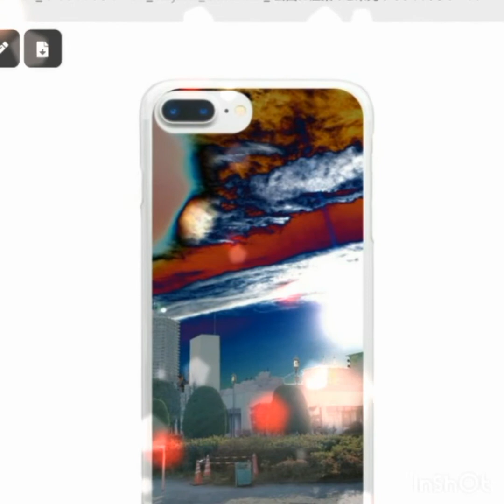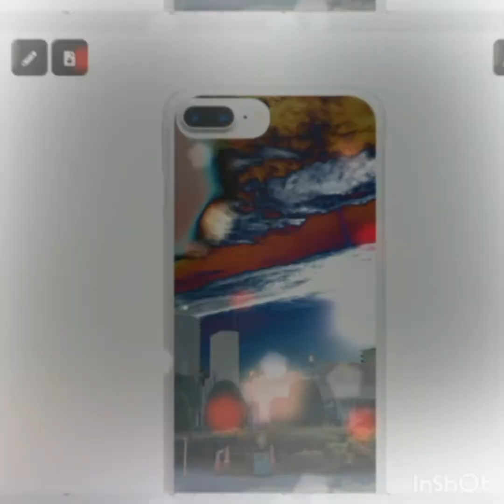back number バックナンバー 恋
時は永禄三年九月十八日。桶狭間の戦いで今川義元が信長に仕留められて四ヶ月が経過していた。

「殿、大殿の弔い合戦の下知を早く」
と朝比奈とかいう今川家の家老のおっさんが、俺に掴みかかるように言ってくる。
「と、時まだ至らず、皆の者しばし辛抱いたせええ」
　俺は独りカラオケで鍛えた美声を生かして叫んだ。ところが、オーディエンスの反応はショボかった。

朝比奈とかいう今川家の家老のおっさんが、俺に掴みかかるように言ってくる。
　俺は独りカラオケで鍛えた美声を生かして朗々と言ったつもりだ。ところが、オーディエンスの反応はショボかった。

　今川侍全員が給料遅配の発表を受けたリーマンみたいに無言かつ不満顔をさらす。
「な、何ゆえ、今、合戦を起こさぬのですか」

　ヘタレなのかてめえはという目で、大河ドラマの一場面みたいに宿老一堂が俺を見つめる。
「あっちは調子乗ってるんだ。勢いに乗ってる奴には手を出すなってことだよ」

　どんどん評定の場のテンションが下がっていくのが分かった。あちこちからため息と私語が半端なく聞こえてくる。
「だが、無策でただ待つわけじゃないんだ、策はある」
　俺は慌てて言ってみた。さすがに、家臣団半分が明日にも寝返る事態は避けたい。

「ほう、どのような」
　二番家老の由比某という爺さんが聞いてきた。
「楽市楽座をやる」
「楽市、何ですかそれは」
「誰でも駿府で商売をすることを許す。特権商人の独占を改めて、それで駿府に人を集めて商業を活性化させる」
　私語はかなり減って、俺の声はその場に武将たちに届いていた。
「それで税収を増やして、銃を買い鉄砲隊を編成して信長に復讐する」